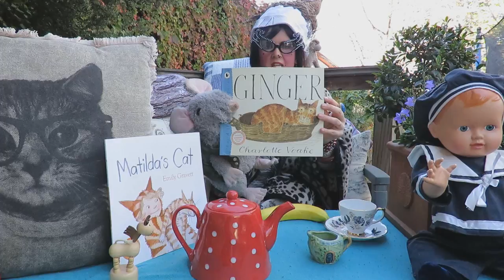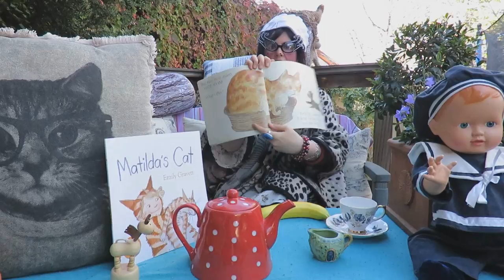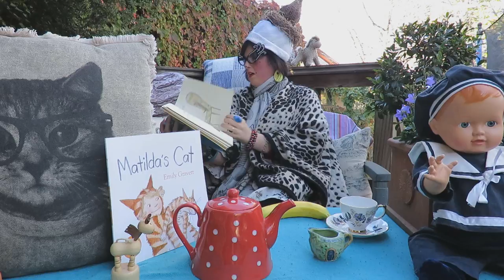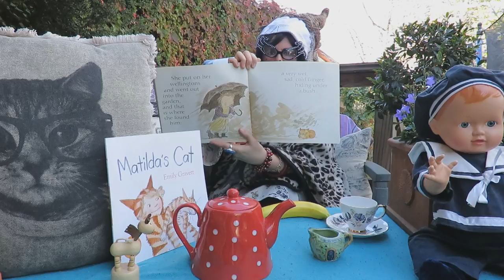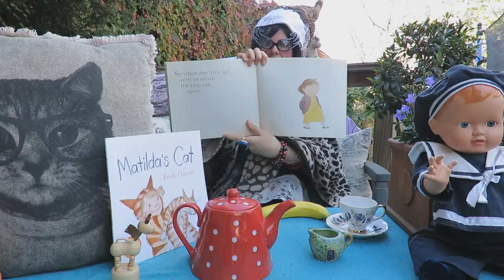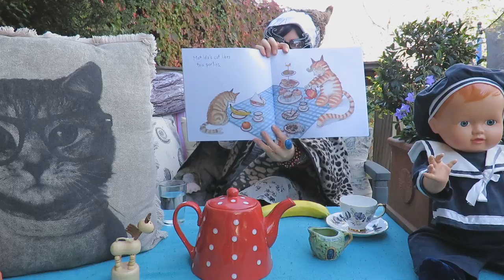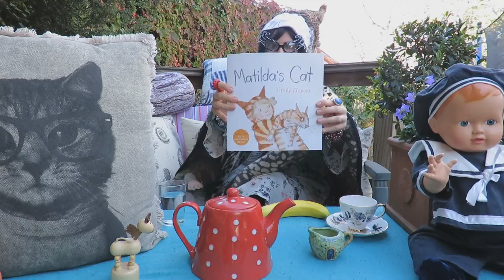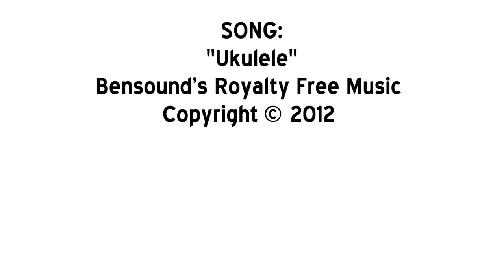"GINGER" By Charlotte Voake & "Matilda's Cat" By Emily Gravett